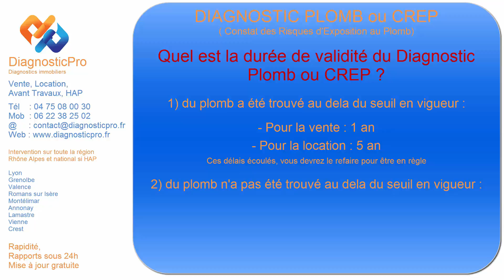Le diagnostic plomb ou CREP : Quel est la durée de validité du diagnostic plomb ?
Le CREP ou Constat des Risques d'Exposition au Plomb, que l'on nomme couramment le "Diagnostic Plomb" concerne les biens immobiliers construits avant le 1er janvier 1949 et à usage d'habitation destinés à la vente ou encore à la location. Combien de temps ce document est-il valable selon son résultat (du plomb ? pas de plomb?)...

Quel est la durée de validité du diagnostic plomb ?